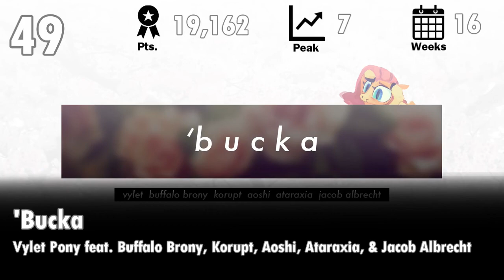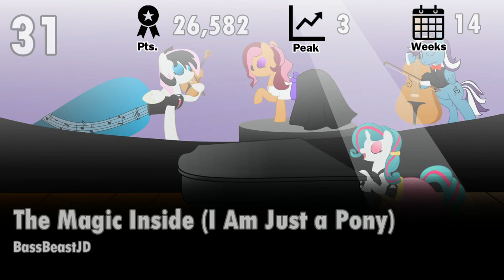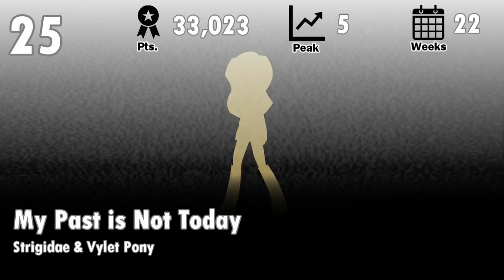Equestrian Trot 100 - 2015's Top Songs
This is an updated version of the list compared to the Top Pony Music/Top Ten Pony take as it accounts for actual points earned as opposed to inverse rank points.